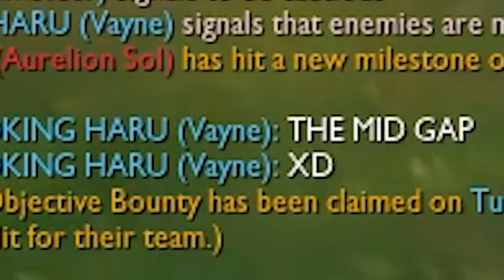PENTAKILL con SMOLDER AP?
Nuovo video di Counter6TV! Ormai sono diventato OTP SMOLDER e come tale lo so giocare in ogni situazione! FULL AD? nessun problema, vado AP. Autofillato mid? Nessun problema! Riesco a fare Pentakill con Smolder AP? Forse...

 🐀 Counter - La Rata 🐀
• SOCIAL: